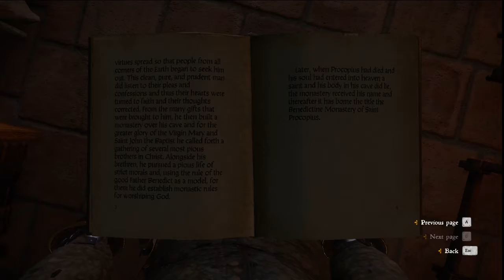Kingdom Come: Deliverance - Episode 32: 2 foot drop.